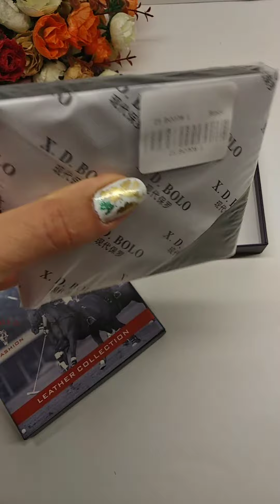Стильный кожаный кошелек